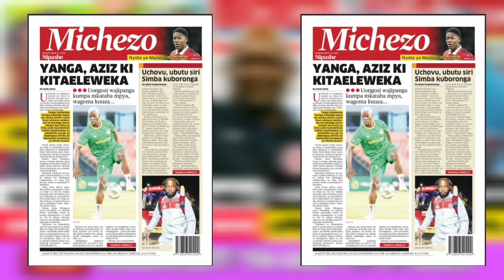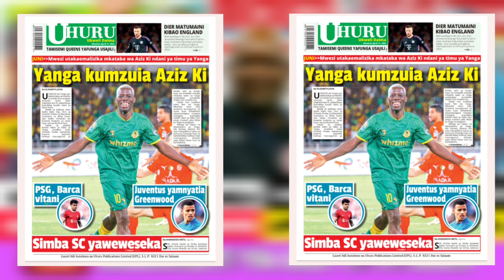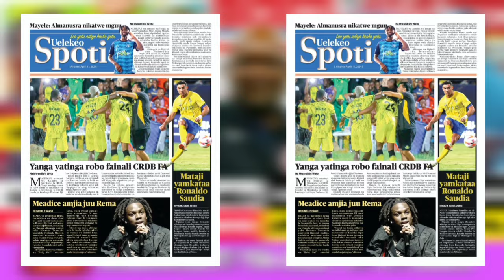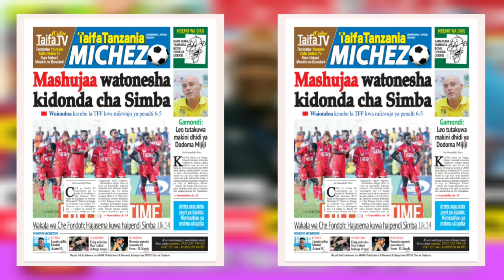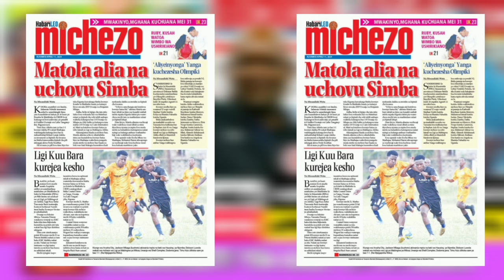MAGAZETI YA LEO 11/4/2024; MPASUKO SIMBA MO AMEISUSA SIMBA HATOI TENA PESA / YANGA KUMUUZA AZIZI KI